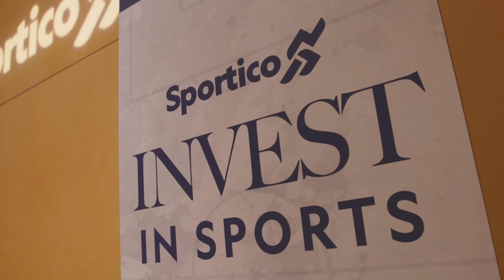Invest in Sports 2023 sizzle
Highlight video (City National Bank)